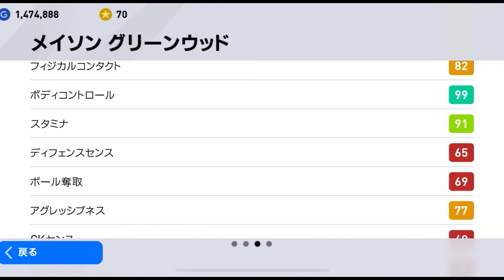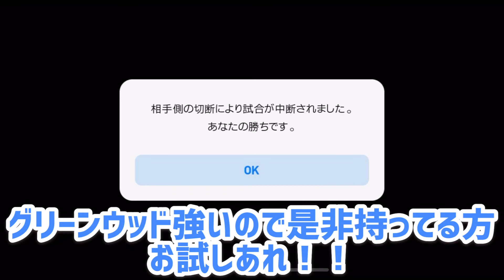FPグリーンウッドはただの緑の木ではない大バケモンだった【ウイイレアプリ2020】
北澤オーストラリア…
ウイイレアプリ随一のドリブル猛者
カリスマ性も持ち合わせる
大きく通りやすい声が特徴

リーベル…
ウイイレアプリでも有数のドリブル猛者
twitterでの多数の大会優勝歴、勝負強さもアリ　ドリブル講座多め　編集担当しております